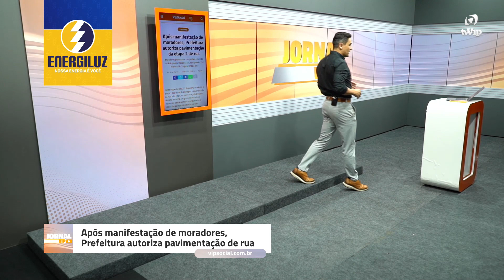Após manifestação de moradores, Prefeitura autoriza pavimentação da etapa 2 de rua